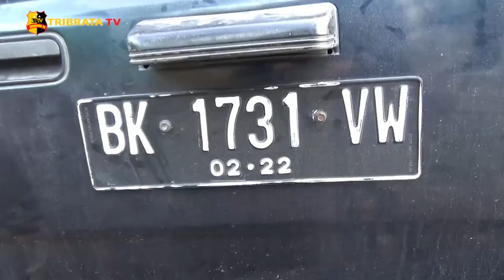KECELAKAAN BERUNTUN TERJADI DI JALINSUM BATU BARA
Berawal dari mobil minibus  yang dikemudikan oleh Sugianto Sinaga, dari arah Kisaran mau menuju Medan, diduga hendak mendahului kendaraan yang ada di depannya, secara bersamaan muncul dari arah berlawanan mobil barang jenis dump truck sehingga tabrakan pun tak dapat dihindari. Selain itu sebuah mobil yang berada di belakang truk dan menabrak bagian belakang bemper truk yang berhenti secara tiba - tiba.

Kasat Lantas Polres Batubara, AKP Eridal Fitra, mengatakan tiga truk yang terlibat dalam kecelakaan beruntun yang mengakibatkan supir minibus kritis. Diketahui supir tersebut warga Desa Aras, Kecamatan Air Putih, Batu Bara sedangkan pengemudi dump truk melarikan diri dan masih dalam pengejaran petugas.

Korban segera dilarikan ke Puskesmas Lima Puluh untuk mendapatkan perawatan medis. Hasil pemeriksaan awal korban mengalami patah tulang pada bahagian paha sebelah kanan. sedangkan penumpangnya mengalami luka ringan.

Melaporkan.